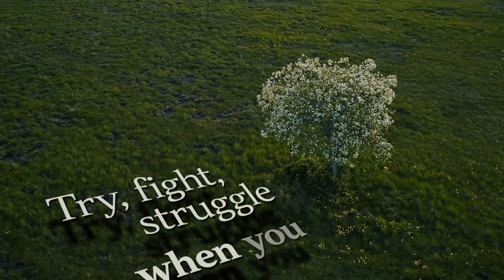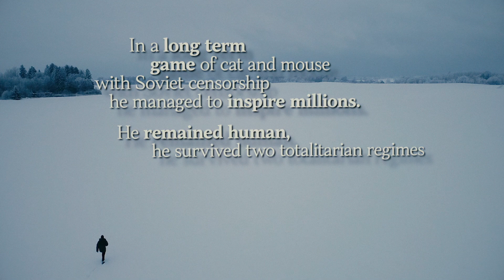Remember. 23 August: Jaan Kross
Jaan Kross (1920–2007) was an Estonian writer, a symbol of resistance against totalitarianism and the ‘conscience of the Estonian people’. His promising lawyer’s career was thwarted by the war and Estonia’s incorporation to the USSR. In 1944, during the Nazi occupation, he spent half a year in jail, and after the country was re-occupied by the Soviet Union, he was sentenced to slave labour in the Gulag (1946–1952). Kross managed to survive despite all odds and once back in his hometown Tallinn in 1954 he devoted himself to literature. Although he was also a translator and poet, international acclaim (crowned with several nominations to the Nobel Prize in Literature) came to Jaan Kross thanks to his historical novels.

Every year on 23 August, the European Day of Remembrance for Victims of Totalitarian Regimes, the ENRS recalls those persecuted in the name of totalitarian and authoritarian ideologies.

(in English)